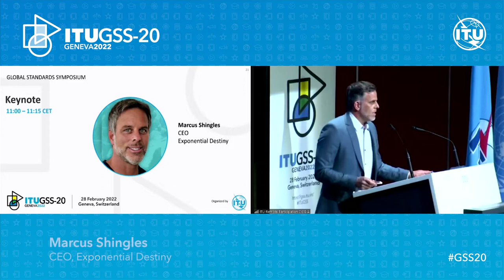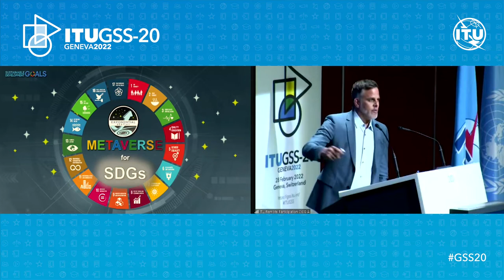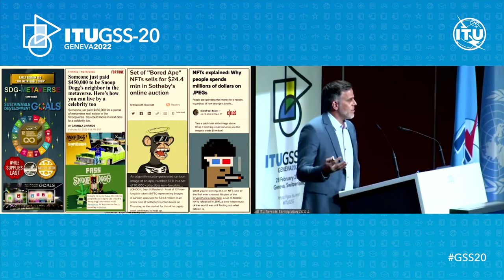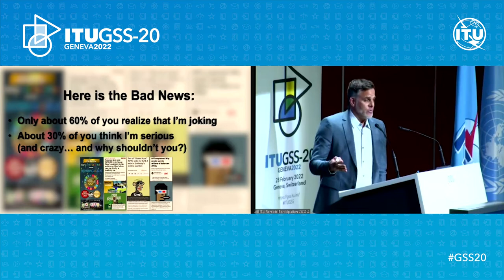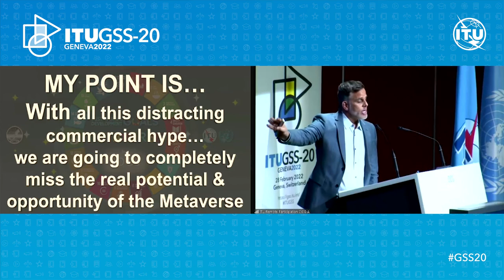GSS -20 Keynote: Marcus Shingles, CEO, Exponential Destiny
Keynote speech at GSS-20, Geneva, Switzerland, from Marcus Shingles, CEO, Exponential Destiny